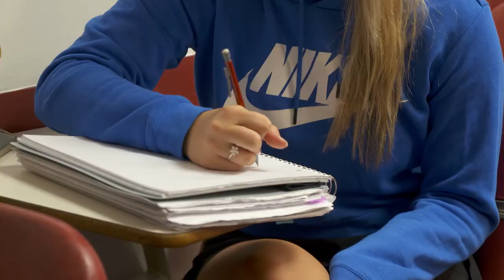FSU Master's of Applied American Politics & Policy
The MAAPP program is a terminal Masters of Science degree designed for those seeking active careers in a number of political fields including campaigns, fundraising, political communications, lobbying, grassroots organizing and legislative affairs.

Unlike the traditional graduate program in Political Science, which is designed for individuals with career paths in academia and research, MAAPP offers practical experience and a diverse set of skills for those interested in careers as political operatives. Complete your degree in one year of full-time study. Hear more from alumni of the program.